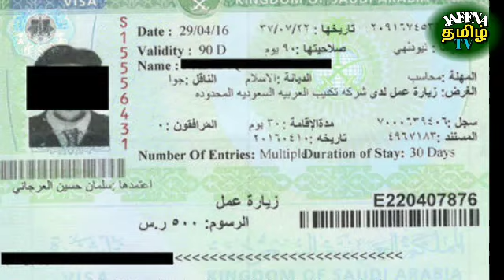சவூதியில் விசிட் வீசாவில் உள்ளவர்கள் மட்டும் பாருங்கள் | Tamil | JAFFNA TAMIL TV